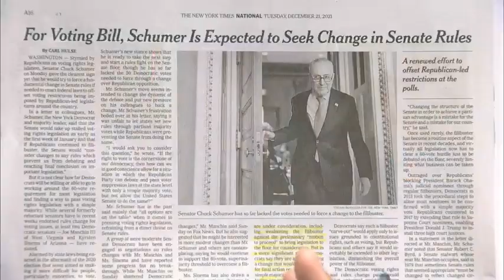PROVISIONS and VOTING and ACT and LITTLE and LEGISLATION